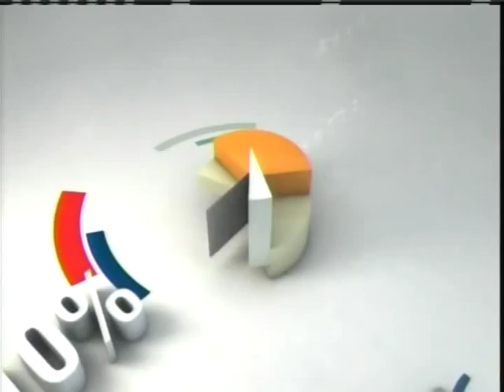Entrevista Mel Lagomasino Globoeconomia Julio 2014 2/4